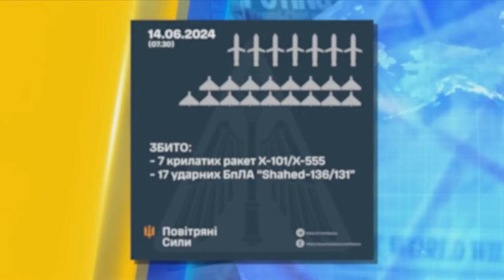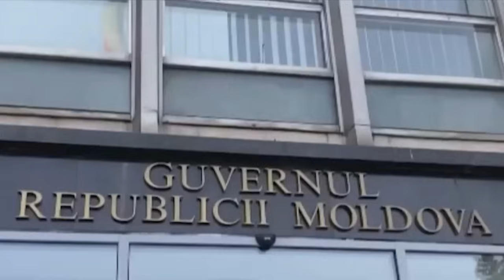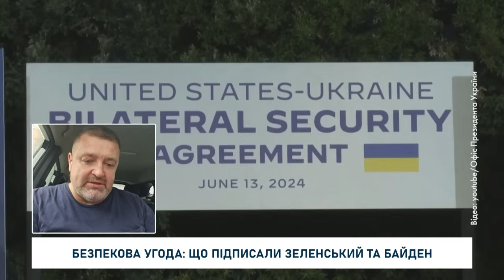Путін хоче 4 ОБЛАСТІ в обмін НА МИР! Що підписали Байден та Зеленський? | НОВИНИ СЬОГОДНІ з Рабчуном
Тим часом Росія готова припинити бойові дії та розпочати переговори з Україною за двох умов. Про це сказав російський диктатор Володимир Путін на зустрічі із керівництвом МЗС РФ сьогодні, 14 червня. Що на цей раз видав диктатор? Сергій Братчук, речник Української добровольчої армії - Південь і політолог Олег Лісний розповідають про наслідки цих подій!  Про всі найважливіші події дивіться у “Новини сьогодні” з Володимиром Рабчуном!